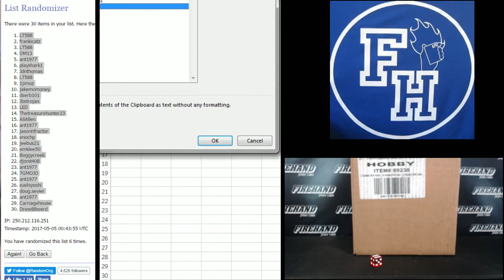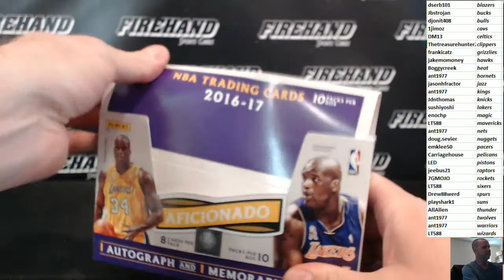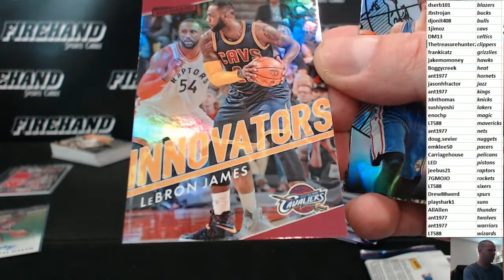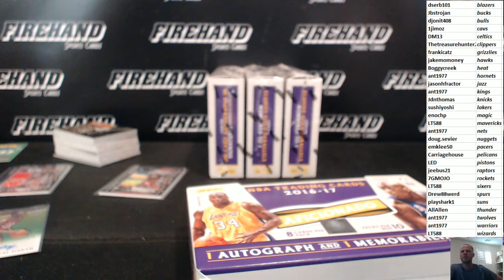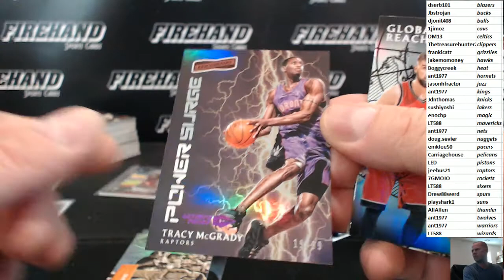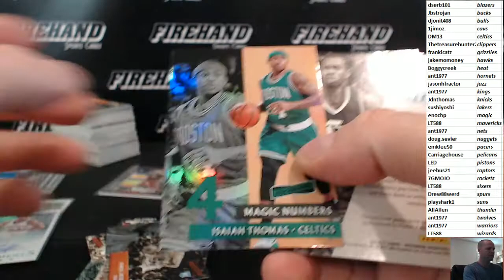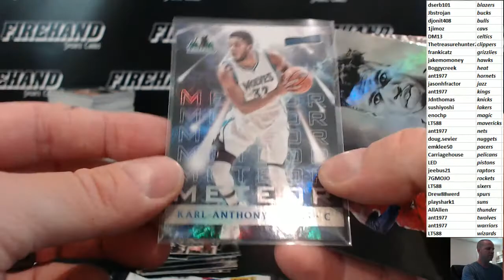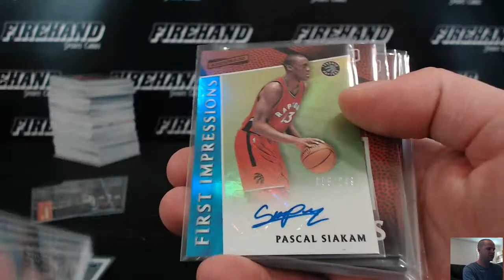1617 NT BKB PROMO ~ Panini Aficionado Basketball 6 Box Half Case Break RT #1 ~ 5/4/17